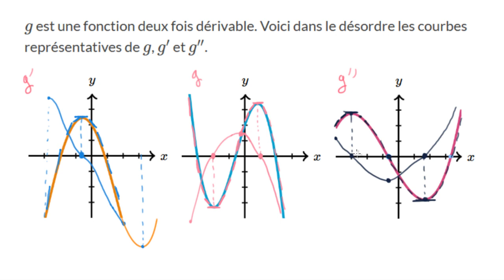Relier les courbes représentatives de g, g' et g'' (exemple 1)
On analyse les courbes représentatives de 3 fonctions pour déterminer laquelle représente la dérivée des autres.